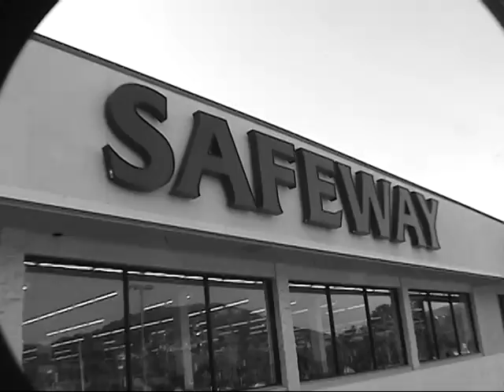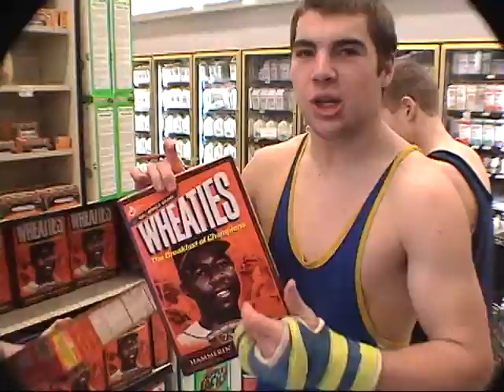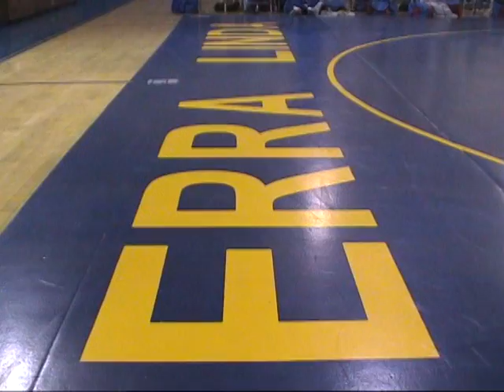2002 Terra Linda HS Wrestling recap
In 2002 Marin County's Terra Linda Wrestling team won their 4th consecutive MCAL Title. This is the recap of the season featuring the cast of characters that created the Trojan Family. This video was originally shown at the End of Year Banquet and offered as a fund raiser to the team's families.